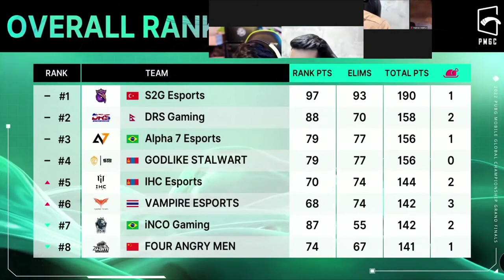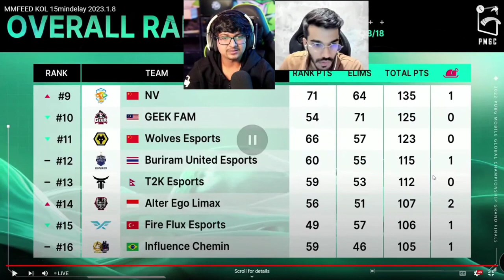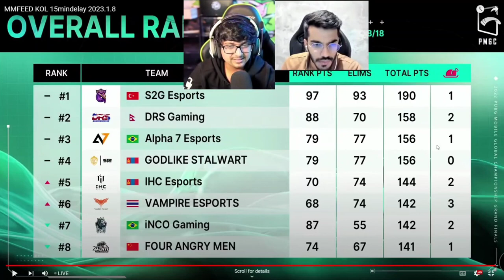Ste God Comeback 🔥 Pmgc Overall Standings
Don't Give Hate to Anyone ❤️ Spread Love

Credit - Mortal

Please don't report the video as it takes a lot of hard work and time for making such videos.

Thanks for support ❤️ 1k ka goal hai.

Ignore tags -
mortal, snax
pmgc
pmgc highlights